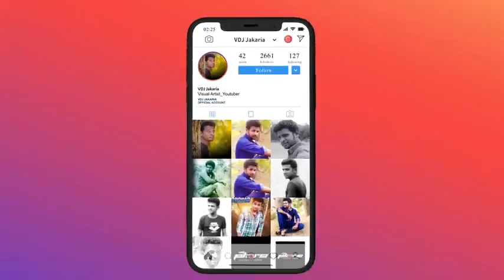Sweet love masdhup 2019 love lyrics